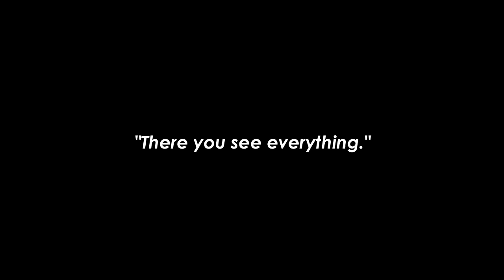Cristiano Ronaldo ● I Am The Best ● Motivational 2017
A motivational and inspirational video about Cristiano Ronaldo.